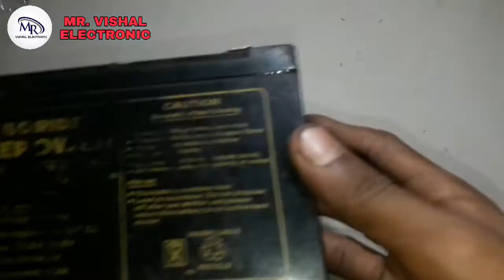DC Soldering Iron || How To Make Dc Soldering Iron At Home || 12 Volt Dc Soldering Iron bananas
welcome

Mera name _ vishal prajapati
My channel name _ MR. VISHAL ELECTRONIC
My Instagram username _ VishalKumar75310
My Facebook username _ Vishal Kumar

aap Log Kahenge contact kar sakte ho

soldering iron kitne battery se use kar sakte ho 5 volt 6 volt ya 12 volt battery se Tu yah video Achcha Lagta video ko like Kijiye channel par National subscribe Aane Wale new video not a jaega